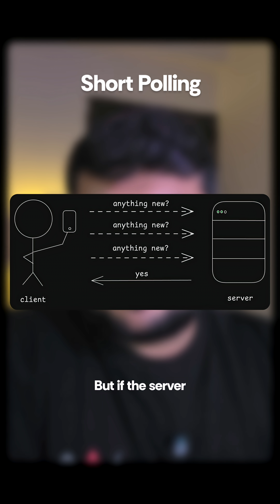Don’t Build a Real-Time App Until You Watch This!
Real-time communication on the web isn’t just WebSockets.
There are four different ways your client can stay updated with new data—Short Polling, Long Polling, SSE, and WebSockets.

Each one has different trade-offs, performance characteristics, and ideal use-cases.
In this short breakdown, I quickly explain how all four work so you know exactly when to use what.

If you’re building dashboards, chats, notifications, trading systems, or anything that needs live updates, this is for you.